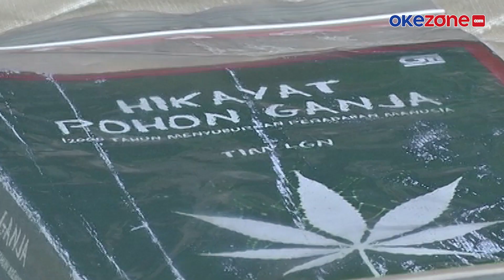Polisi Sita Buku Hikayat Pohon Ganja dari Studio Anji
Lima hari pascaditangkapnya musisi Anji di studio rekaman miliknya di Cibubur, Ditresnarkoba Polres Jakarta Barat menyita barang bukti 30 gram ganja. Selain ganja, terdapat buku hikayat pohon ganja yang digunakan Anji sebagai panduan edukasi terkait barang haram tersebut, video selengkapnya di